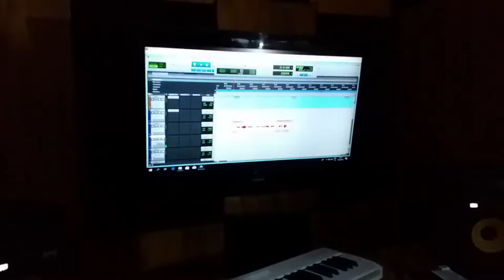Tras Camara Jorgito Ft Jefiko Salsa Choke - Dj Angel Herrera Ft Joel Pluas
OJO NO COPIES SE REPORTARA COMO COPYRIGHT

Siganlo A las redes Facebook.